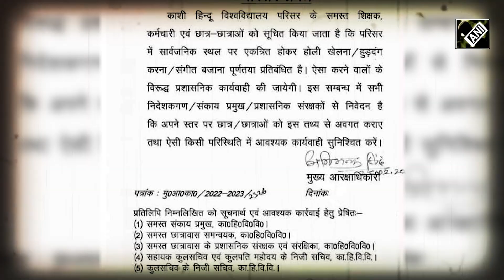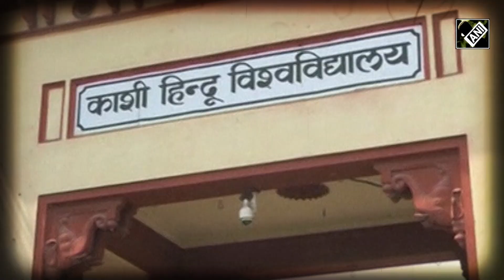BHU में Holi खेलने पर लगा प्रतिबंध, University की ओर से आई सफाई, सुनिए Chief Proctor ने क्या कहा?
BHU प्रशासन ने बाकायदा एक आदेश जारी कर यूनिवर्सिटी कैंपस (University Campus) में सार्वजनिक तौर पर होली (Holi) मनाने, हुड़दंग करने और म्यूजिक बजाने पर पूरी तरह से प्रतिबंध लगा दिया है. आदेश में कहा गया है कि जो भी छात्र इस आदेश का उल्लंघन करेगा, उसके खिलाफ एक्शन लिया जाएगा. अब इस पर बीएचयू (BHU) के मुख्य प्रॉक्टर प्रो अभिमन्यु सिंह (Chief Proctor, Banaras Hindu University) ने कहा कि यहां कई लोग आते हैं जिनका विश्वविद्यालय (University) से सीधा संबंध नहीं होता. इन लोगों के साथ जबरन होली न हो उसके लिए सार्वजनिक स्थलों पर होली खेलने से मना किया है.